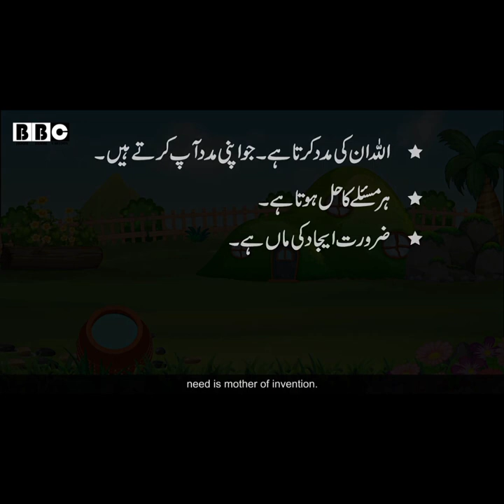The Thirsty Crow - Urdu Moral Story - Pyasa Kawa Kahani With English subtitle |By funcartoonofficial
Pyasa kawa kahani
thethirstycrow.We bring you the best story for kids,
It has all the fun for kids and then a message that why need is mothers of invention.
about everything for better future and permanent reward.

FREE HUG POINT # FREEHUGPOINT # freehugpoint # free # hug # point #